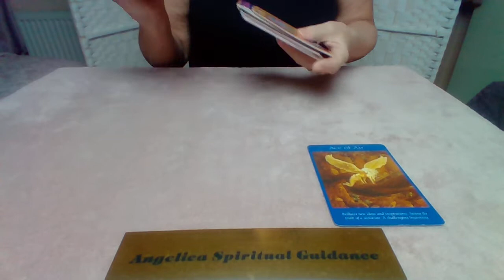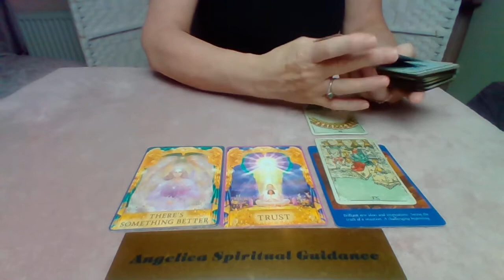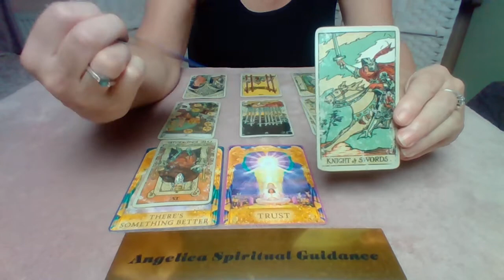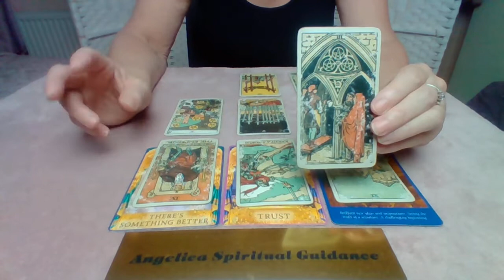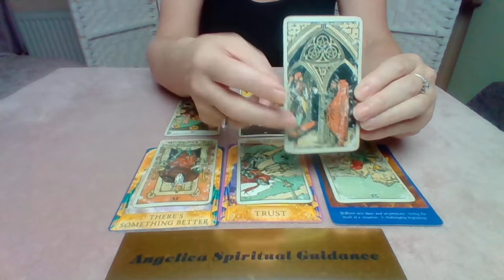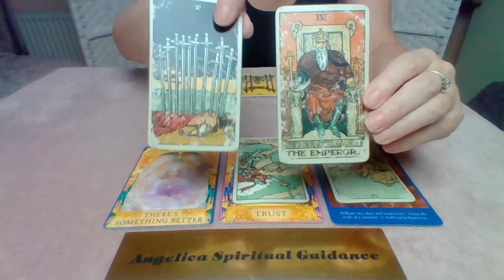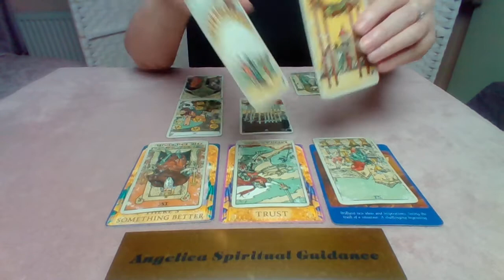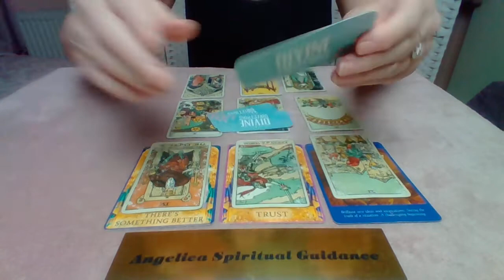Sagittarius November 2021 - Being Inspired With New Ideas. There's Something Better Out There !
I hope you enjoy this November Spirit Message for Sagittarius.